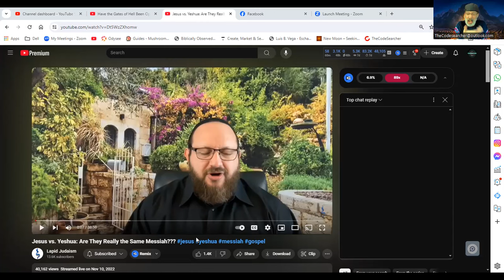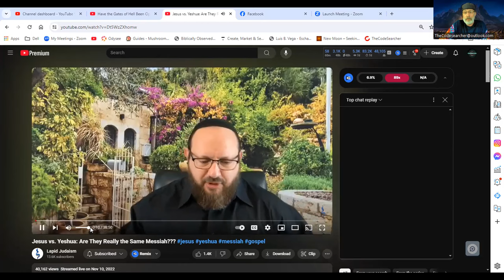What Happens When You Compare Jesus and Yeshua Will Blow Your Mind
Romes Jesus /  Hebrew Yeshua: Are They Really the Same Messiah???
and The Secret of The Parable of the Ten Maidens

Is the Jesus of Rome the same as the Yeshua of Jerusalem? When we say that we beleive in Yeshua as the Messiah is THAT the same thing as saying that we believe in "Jesus"?? Yeshua means "salvation". Yehoshua (the longer form of the Messiah's Name) means "HaShem Saves". The name Jesus literally means nothing. It has no meaning what-so-ever.

It is not uncommon to read on messianic web site or to have people suggest that Yeshua is the same as Jesus. Often we see things such as Yeshua (Jesus) or Yeshua / Jesus. But is it true that the Yeshua of the gospels is the same Jesus of the church? Rabbi explores this topic in a way that you have likely never heard before.

FROM YESHUA TO JESUS

The Greek iesous was used to translate the Hebrew Yeshua which is Joshua in English. So how did we get “Jesus”? Why would we want or need to translate the Name of the Divine Messiah to begin with? Even if we wanted to translate it, then why do we use a made up name? Why not use Joshua? (As an aside, one might notice that no other religion translates the name of its prophet or diety, not one. The only name that is changed is the one that it supposed to be definite. Selah).
A team of professional etymologist wrote the following: “Jesus was first referred to in Old English as hǽlend, or “savior” (the word wasn’t capitalized). The name we now spell “Jesus” didn’t come into our language until the early Middle English period (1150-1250). But even then, it wasn’t spelled “Jesus.”

In its earliest written form, the name didn’t end in “s” and didn’t begin with “j” (the letter “j” didn’t exist at the time). The name was spelled “iesu” (names weren’t capitalized then). Before getting any further into how the spelling developed in English, let’s take a little detour into the etymology of “Jesus.” The name came into English from the Latin Iesus, a Roman transliteration of the Greek Iesous. It had come into Greek from the late Hebrew or Aramaic Yeshua, which was a common name for Jewish boys at the time of Jesus’s birth. Yeshua, according to the Oxford English Dictionary, came from the earlier y’hoshua, which can be translated as “G-d is salvation” or “God saves.” The name was first recorded in English as “iesu” around 1175, as part of “iesu cristes” in a book of homilies.

The absence of a final “s” was an influence of Old French, the OED says. “Iesu” represented the Old French objective form of the Latin Iesus, and that was the form that came into Middle English and was used for some 400 years. The spelling “Iesus,” representing the Latin nominative form, was rarely used in Middle English but became the regular English spelling in the 16th century, according to Oxford.

As we mentioned above, “Jesus” wasn’t originally spelled with a “j” because the letter didn’t exist at the time. The “j” showed up in English, the OED says, as “a comparatively late modification of the letter I.” The sound itself—the “j” we hear in words like “judge” and “jail”—is relatively new as these things go. Here’s how it developed.

In the ancient Roman alphabet, the letter “i” had two sounds—it was a vowel, but also a consonant sounding like “y.” Sometime before the sixth century, as the OED explains, this “y” sound in Latin and other languages using the Roman alphabet began changing into a “consonantal diphthong.” This blend of the consonant sounds “d” and “y” (similar to the sound heard in the English words “odious” and “hideous”) gradually passed into what we now know as the “j” sound. The result, Oxford says, was that from the 11th to the 17th centuries the  letter “i” had two extremely different sounds—it was both a vowel and a consonant sounding like “j.”

Meanwhile, according to the OED, the guttural letter “g” was undergoing its own evolution, and began to develop a “softer” sound, similar to that of the modern “j.” Clearly, European printers needed a new letter for a sound hitherto represented by both “i” and “g.” Thus “j,” looking in its lowercase form like an “i” with a tail, appeared—first in 15th-century Spanish and later in other languages using the Roman alphabet. The new letter became established in English in the mid-1600s, too late for the 1611 King James Version of the Bible. The earliest example in the OED of the “Jesus” spelling is from a 1632 case in the Court of High Commission, the supreme ecclesiastic court in England at that time. [The name “Jesus” has existed for only 389 years!]”

This is a teaching by Rabbi Mordecai Aaron Griffin

Lapid Judaism | Lapid Judaism represents an authentic Orthodox Judaism centered on Messiah Yeshua.

Baruch HaShem, may the Ahavat Ammi (Love for my people) grow.